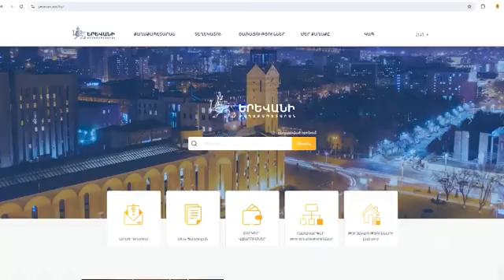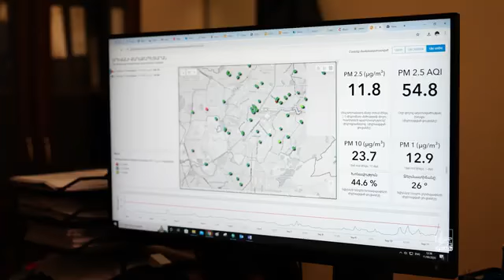Երևանի օդում փոշու չափի 108 սարք է տեղադրվել․ քաղաքապետարան